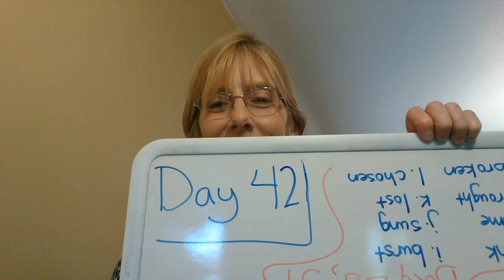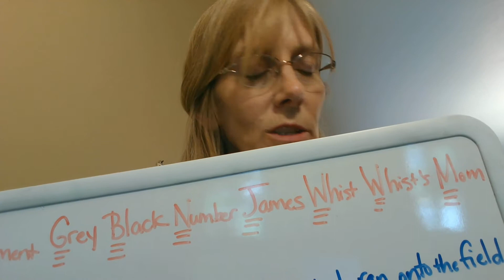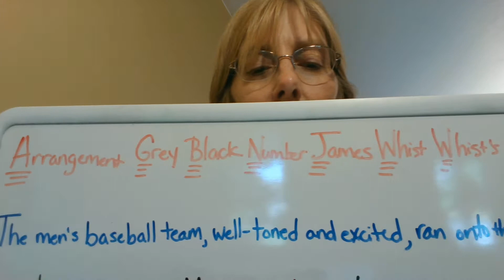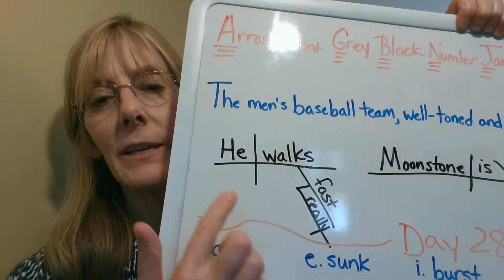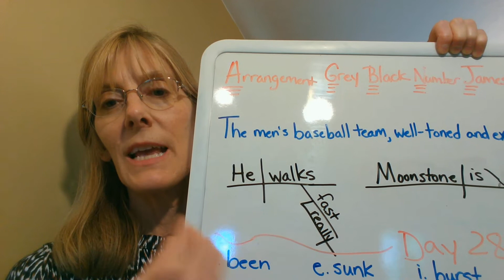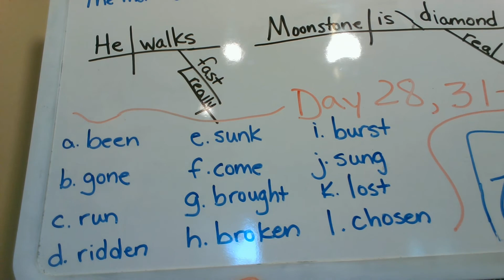Day 42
Please watch the video while you complete the Day 42 worksheet.